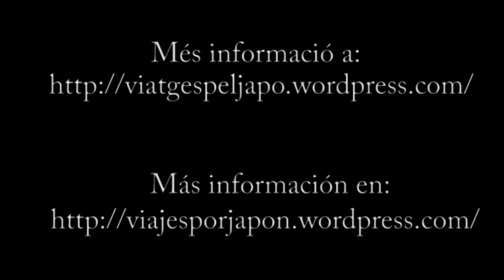Suikinkutsu (水琴窟)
El Suikinkutsu es un particular elemento de decoración de muchos jardines japoneses. Aquí te mostramos el de Ninomaru Shiseki Teien en Matsuyama. y